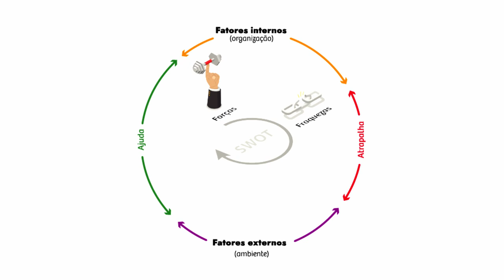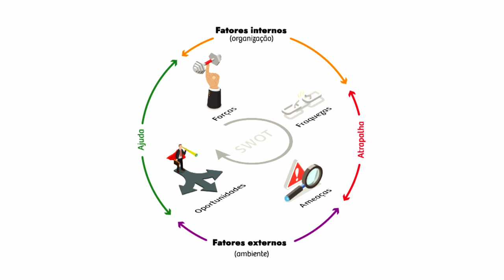Os 5 passos do planejamento estratégico de uma empresa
O planejamento estratégico é fundamental para estruturarmos as ações que vão nos auxiliar a concretizar a direção da organização.

No entanto, o planejamento estratégico de uma empresa é um documento vivo.

A medida que o contexto muda, revisitamos o planejamento e ajustamos a organização aos movimentos do mercado. Confira os 5 passos!